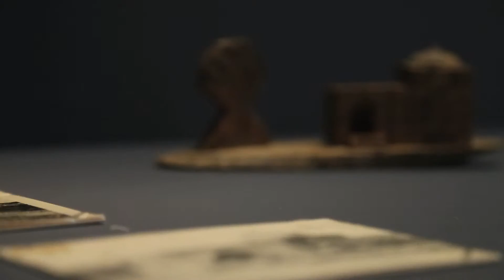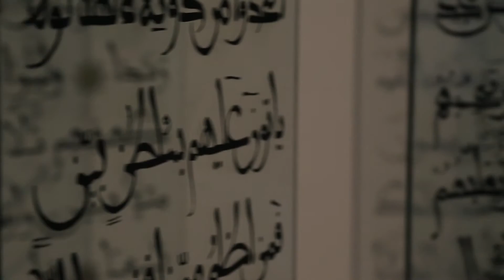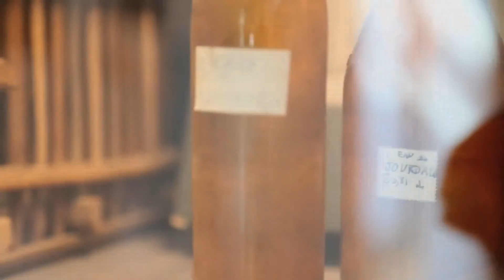"SHARED SACRED PLACES" - Exhibition at the MuCEM 2015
Presented at the Museum of European and Mediterranean Civilizations (MuCEM) in Marseilles, this temporary exhibit explores the phenomenon of followers from different communities of faith attending the same sanctuaries.

The exhibition presents some thirty shared sacred sites around the mediterranean, from the Maghreb to the Middle East, by way of Notre-Dame-de-la-Garde in Marseilles, the Holy Land, Lampedusa and Istanbul...

From 29 April To 31 August 2015
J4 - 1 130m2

General Curator: Dionigi Albera, anthropologist, director of research at CNRS (IDEMEC)
Associate Curator: Manoël Pénicaud, anthropologist, MuCEM, CNRS (IDEMEC)
Executive Curator : Isabelle Marquette (MuCEM)
Scenography: Nathalie Crinière (Agence NC)